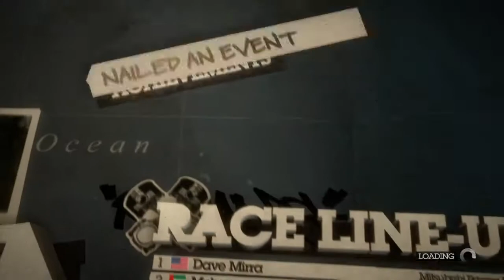Colin Mcrae Dirt 2 Walkthrough - Episode 27